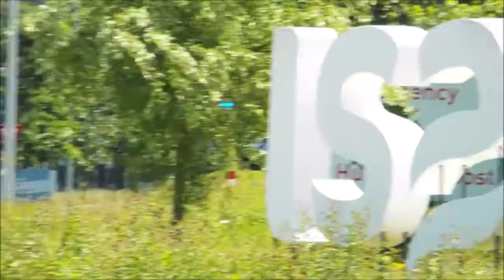dagje spotten in zwolle (nieuwe 06-185) [#1288]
ambulances en politie met spoed onderweg in zwolle
Met oa de nieuwe 06-185